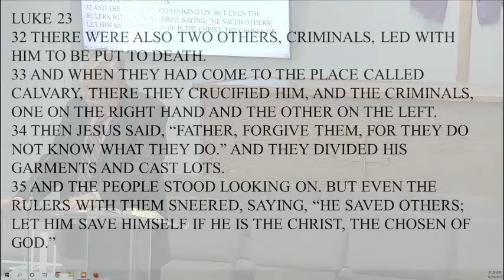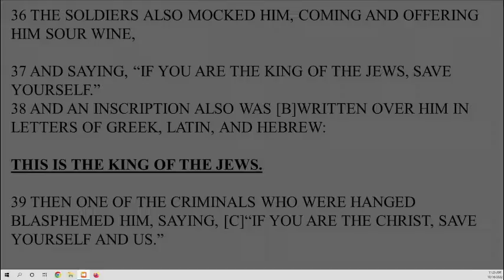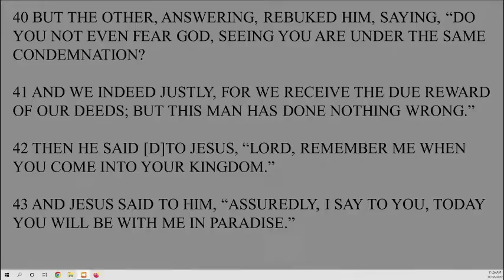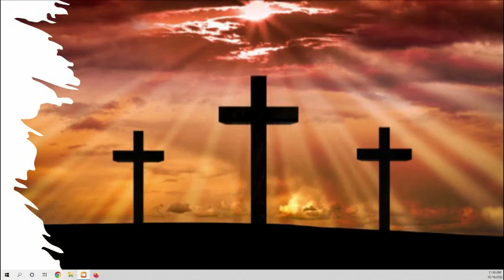3 Men, 3 Crosses, 3Deaths by Bro. DeWayne Crumley 10/16/2022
Sunday Service, Friendship Baptist Church, Worship Service